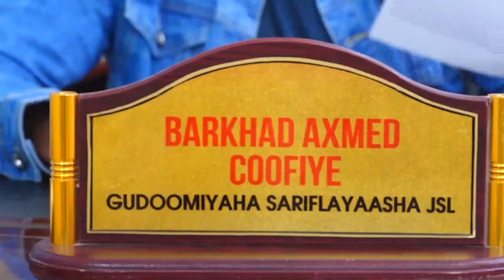Gudoomiyaha Sariflaysha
Unveiling Ceelsheekh News: Unraveling the Hidden Stories Welcome to Ceelsheekh News, where we bring you the untold stories from all corners of the globe. Are you tired of the same old news? The same headlines dominating the airwaves? Well, buckle up, because we're about to take you on a wild ride. At Ceelsheekh News, we believe in pushing boundaries and shining a light on the stories that often go unnoticed. Our dedicated team of journalists travels far and wide to bring you the truth